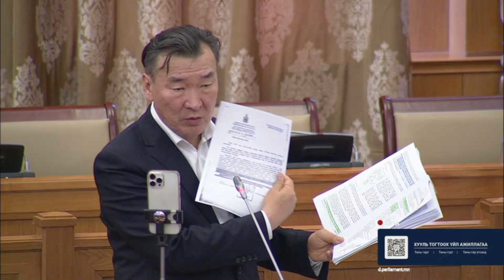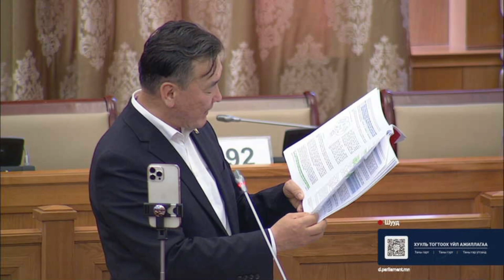С.Ганбаатар: Шинэ түр хороог, 20 жил Оюутолгойн асуудалтай тэмцэж ирсэн надаар даргалуулахыг хүсэж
С.Ганбаатар: Шинэ түр хороог, 20 жил Оюутолгойн асуудалтай тэмцэж ирсэн надаар даргалуулахыг хүсэж байна!